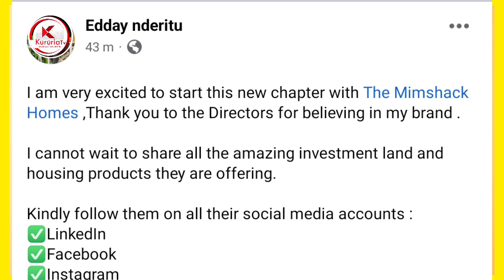Samidoh wife wins another multi million deal / she is happy